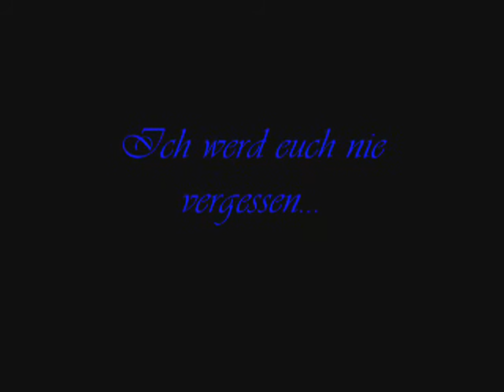In Memory Kamenice 2007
is ne Erinnerungsslidshow an mein Ferienlager^-^

ich werd euch nie vergessen